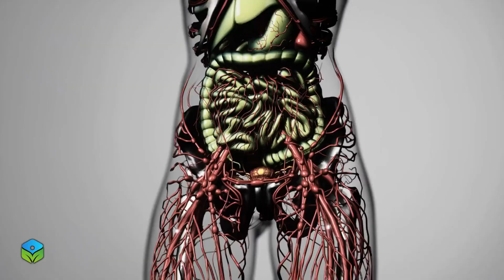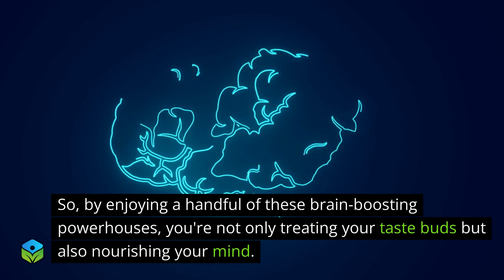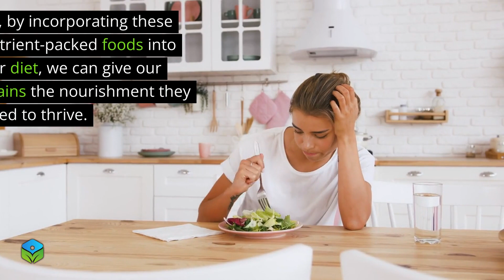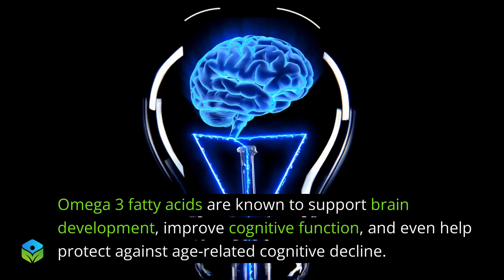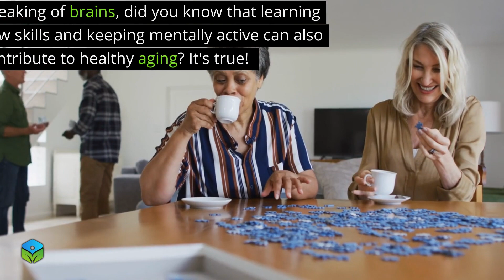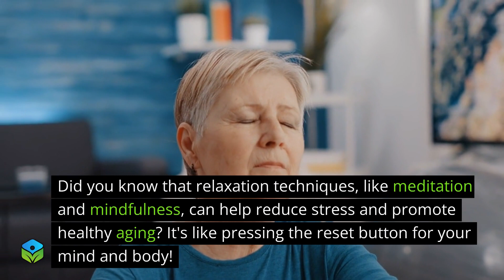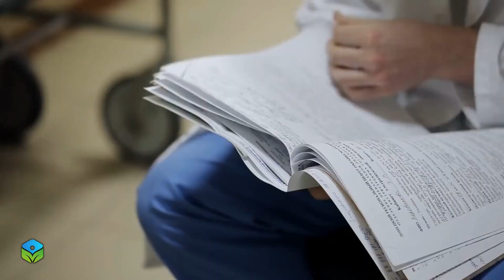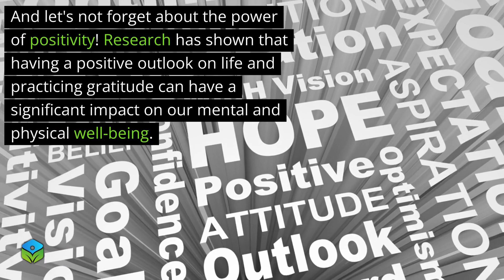Top 9 MUST Do's After 50 (Anti-Aging Benefits!)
Your 1Stop Health Channel,

Welcome to your ultimate source for health and wellness! Our channel is dedicated to providing you with practical wellness and nutrition tips to empower you on your journey to optimal well-being. Whether you're interested in disease prevention, overall wellness, nutritional information, or simply seeking reliable health facts, we've got you covered.

🌿 In this video, we uncover the secrets to ageless vitality and vibrant aging through the power of nutrition. Join us as we explore the latest research and share evidence-based strategies to unlock the Fountain of Youth! Discover how the foods you eat can have a profound impact on your physical and mental well-being, and learn how to incorporate these dietary choices into your everyday life.

🌿 Our engaging host takes you on a captivating journey through the world of healthy aging, sharing fascinating research quotes and insights along the way. With a mix of lightheartedness, wit, and factual information, this video will keep you hooked from start to finish. We've packed it with valuable tips, actionable advice, and practical steps you can take to nourish your body and embrace a vibrant and fulfilling life.

Don't forget to grab a pen and paper because you'll want to jot down these valuable nuggets of wisdom.

🌿 Remember, your health is important to us, and we want you to be part of our thriving community. Let's learn, grow, and support each other as we navigate the path to a healthier, happier life.

Healthy Aging
Aging gracefully
Age well
Optimal aging
Longevity
Anti-aging
Vibrant aging
Age-related health
Senior wellness
Healthy lifestyle